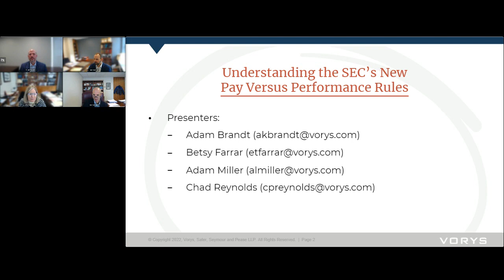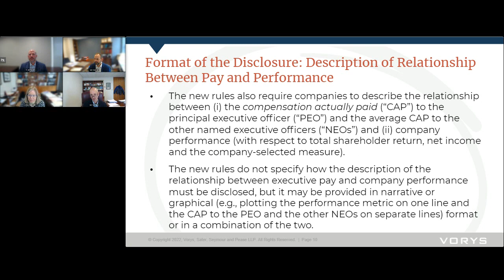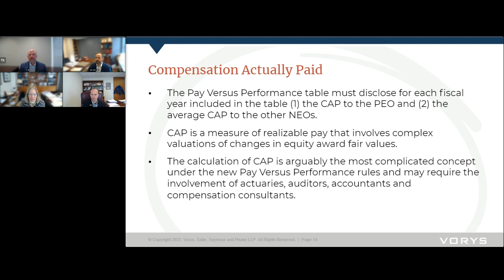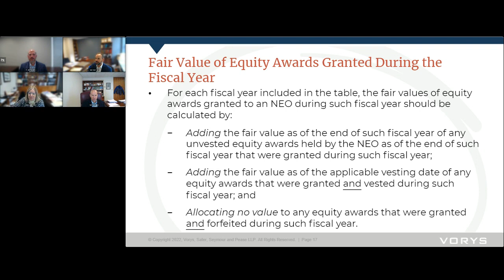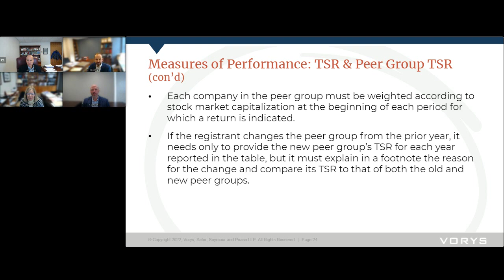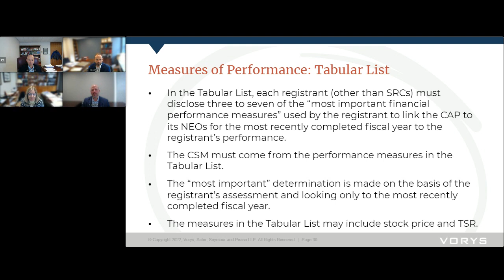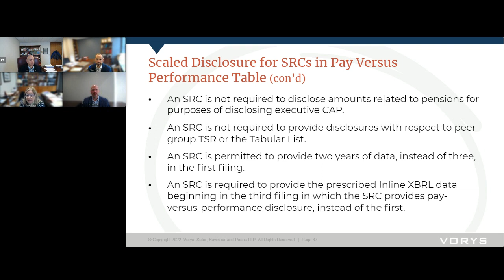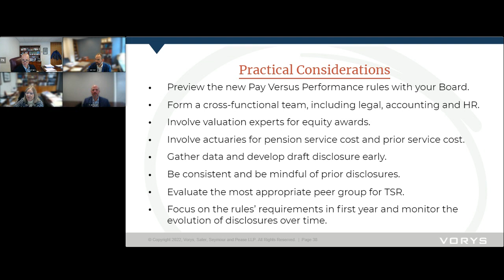Understanding the SEC's New Pay Versus Performance Rules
Beginning with annual proxy statements for fiscal years ending on or after December 16, 2022, public companies will be required to disclose the relationship between executive compensation actually paid by the company and the company’s performance.  This timely presentation will address the new rules and the steps companies can take to prepare their disclosures.